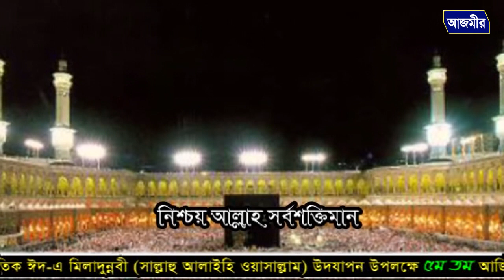ঈদ এ মিলাদুন্নবী (দঃ) উদযাপন উপলক্ষে মুফতি আবুল খায়ের রেজভীর ওয়াজ | Bangla New Waz | 2017